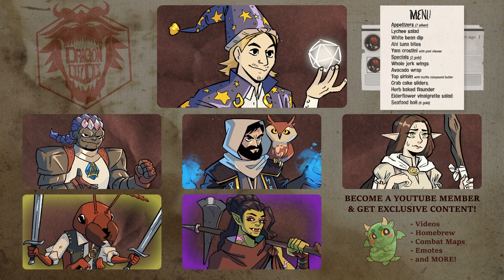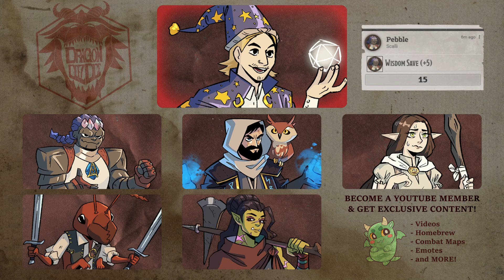Life's a Beach - Dragon Deez Dice D&D Actual Play Show Ep. 31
Do you like Dungeons & Dragons 5e actual play podcasts? We're Dragon Deez Dice, a perfect blend of funny D&D moments and serious storytelling that is sure to have you rolling with laughter!

Relaxing in the beach resort of Haz de Celil isn't as fun as it would seem when horrifying town mysteries begin to manifest as false memories. The Pits of Pity campaign takes place in a homebrew high fantasy setting of roleplay, combat, and adventure!

Timestamps (Beware of spoilers):
Intro + Recap 00:00
Arrival & Rhamyr's Request 3:29
Hotel 12:14
Spa 24:20
Street Beggar 30:10
Spooked Discussions 36:49
Swimsuits 46:09
Sandcastle Competition 51:16
Tropical Animals 58:24
Boardwalk Restaurant 1:04:44
Surf Shop Questioning 1:23:51
Florist Investigation 1:31:22
Realizations 1:46:45

Cast:
Dungeon Master

Credits:
Party character art

Dragon Deez Dice is unofficial Fan Content permitted under the Fan Content Policy. Not approved/endorsed by Wizards. Portions of the materials used are property of Wizards of the Coast. ©Wizards of the Coast LLC.